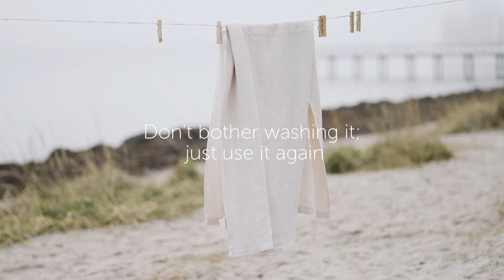Nordifakt StayFresh Technology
StayFresh Technology keeps the towel fresh use after use.